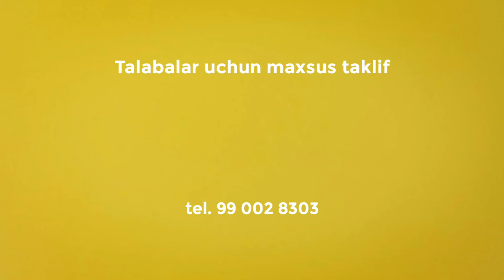Talabalar uchun maxsus taklif - ISHLAB UZ!